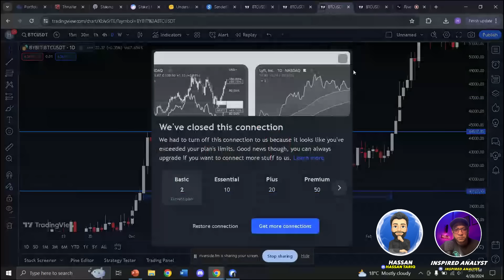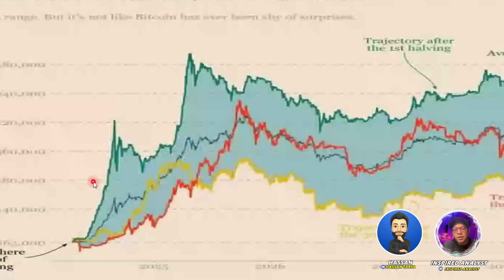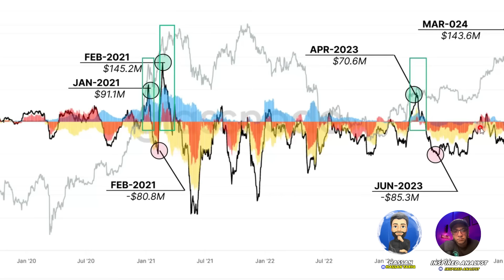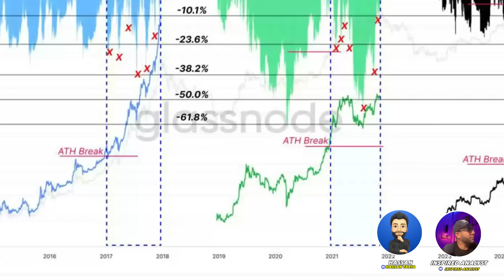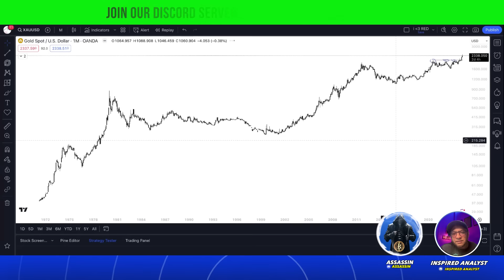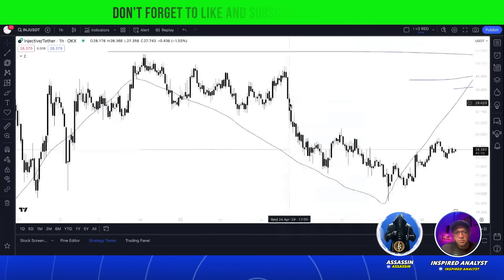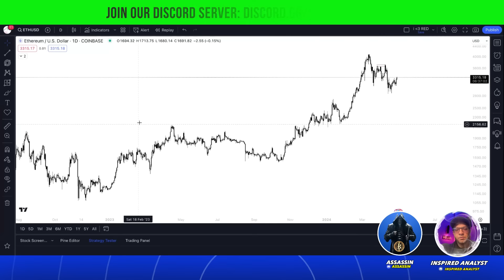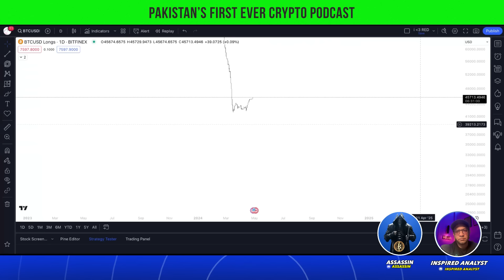Boost Your Crypto Returns By Trading Liquidity!! | Episode 19 | The Crypto Talks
Welcome to Episode 19 of The Crypto Talks!

Connect with a dynamic community of over 76,000+ members in less than a year!

Remember, our podcast serves educational purposes only. Always conduct thorough research and seek professional advice before making financial decisions.

Timestamps:
00:00 Introduction
01:26 Market updates
12:07 Importance of spot in market
19:20 What should be your next move?
22:36 Effect of liquidity in the market
33:29 Importance of liquidity for a trader
35:48 Important lessons!!
41:45 Conclusion

Have you ever wondered how to leverage liquidity pools to explode your crypto profits? In this episode, our podcast dives deep into the world of liquidity trading, a powerful technique that can significantly boost your gains in the crypto market.

We'll break down the essentials of liquidity, their inner workings, and the strategies you can use to capitalize on them. Whether you're a seasoned crypto trader or just starting out, this episode is packed with valuable insights and actionable tips to navigate the exciting world of liquidity trading.

So, buckle up and get ready to unlock the potential for massive profits in the crypto market!